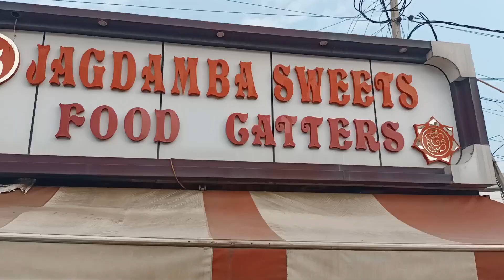Trying Out Golgappe in my city | Hit or Miss? | Kaithal City | So much fun😂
Hi everyone!
Hope you enjoyed this video, as much as I enjoyed filming it.
Lemme know in the comment section,
what should I try next?
Waiting for you in comments.